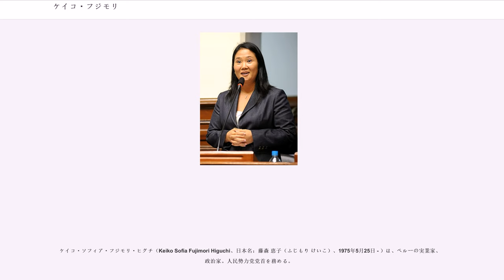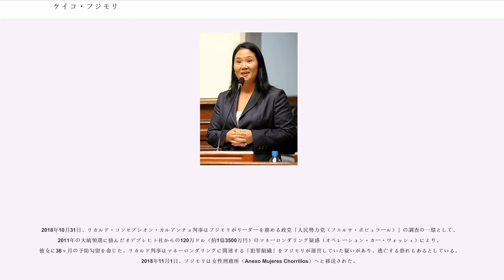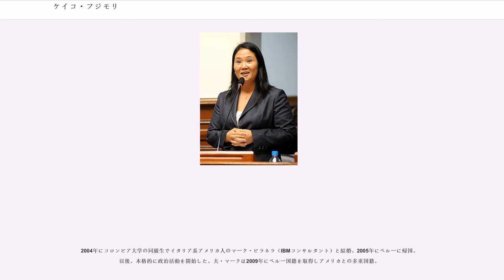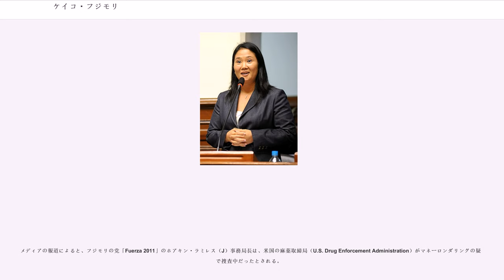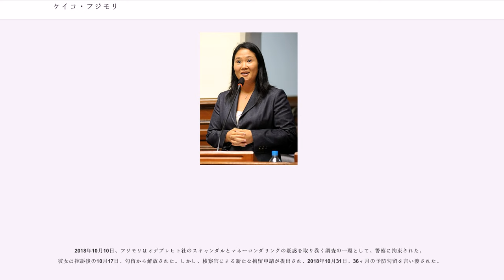ケイコ・フジモリ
ケイコ・ソフィア・フジモリ・ヒグチ（Keiko Sofía Fujimori Higuchi、日本名：藤森 恵子（ふじもり けいこ）、1975年5月25日 - ）は、ペルーの実業家、政治家。人民勢力党党首を務める。

フジモリはブラジルの建設企業オデブレヒトのスキャンダル（）に関与したと言われている。

2018年10月31日、リカルド・コンセプシオン・カルアンチョ判事はフジモリがリーダーを務める政党「人民勢力党（フエルサ・ポピュラール）」の調査の一環として、2011年の大統領選に絡んだオデブレヒト社からの120万ドル（約1億3500万円）のマネーロンダリング疑惑（オペレーション・カー・ウォッシュ）により、彼女に36ヶ月の予防勾留を命じた。リカルド判事はマネーロンダリングに関連する「犯罪組織」をフジモリが運営していた疑いがあり、逃亡する恐れもあるとしている。2018年11月1日、フジモリは女性刑務所（Anexo Mujeres Chorrillos）へと移送された。

これによって2021年の大統領選に立候補することはほぼ不可能となった。

ペルー共和国第91代大統領アルベルト・フジモリと、スサーナ・ヒグチの長女（第1子）としてリマに生まれる。1993年、米国に留学しニューヨーク州立大学ストーニブルック校に入学。1997年にボストン大学を卒業。その後ペルーに帰国するが、2004年に再度渡米し、コロンビア大学コロンビア・ビジネス・スクール修了。学位はMBA。

1994年8月には、当時大統領職にあった父アルベルトと母スサーナが離婚したことを受け、母の代わりに19歳でペルーのファーストレディに指名された。ファーストレディとしての仕事は父・アルベルトが2000年に大統領職を罷免されるまで続けた。
母スサ―ナ・ヒグチは、前夫、フジモリ前大統領と日本の支持者からの寄付を含む腐敗告発を沈黙させるため、いくつか努力を続けたと言う。2001年、ヒグチはペルー陸軍の諜報機関によって年「500回」拷問されていた事をフジモリの腐敗調査捜査官に語った。また彼女はフジモリ前大統領が彼女を殺すように命じたが、大統領の右手だったペルー情報局顧問ウラジミロ・モンテシノスが敬虔なカトリック教徒であることを理由に拒否したと言う。フジモリ前大統領はヒグチの拷問を否定した。彼は背中と胸の傷跡は拷問ではなく、伝統的な日本の漢方治療（灸）であると主張した。
2004年にコロンビア大学の同級生でイタリア系アメリカ人のマーク・ビラネラ（IBMコンサルタント）と結婚。2005年にペルーに帰国。以後、本格的に政治活動を開始した。夫・マークは2009年にペルー国籍を取得しアメリカとの多重国籍。

マークとの間に二人の娘・キアラとカオリをもうけている。

2006年にペルーの総選挙に出馬したケイコは元大統領の娘という圧倒的な知名度を背景に、ひとつの選挙区としては過去最大の個人得票となる60万票あまりを集めて当選する。国会議員となった。この選挙で父アルベルトが率いる「未来同盟（）」は共和国議会の院内会派で第4党となり、ケイコはその主要メンバーとして活動した。

2009年にアルベルトが有罪となり禁固25年の判決が下ると、分裂していたフジモリ派の議員を糾合する中道右派の政党フエルサ2011()を立ち上げ、ケイコ自身はその党首となった。新党結成後「2011年の大統領選挙が真の意味で父の有罪・無罪を決める場になる」と発言し、2011年の大統領選挙への出馬を強く示唆した。

2006年に国会議員に当選して以来、ケイコの支持率は20%程度を常に維持しており、はやくから有力な次期大統領候補の一人と目されていた。ケイコ支持の背景には、1980年代のハイパーインフレを押さえ込んでペルー経済を立て直し、麻薬組織および左翼ゲリラによる国内の混乱を沈静化させ、貧困層への富の再分配を行った父アルベルトへの賞賛がある。そのため大統領選挙への立候補表明後は、服役中の父の功績を強調する戦術をとってきた。さらに当選すれば父親の恩赦を行うと公言することで、父アルベルトの支持者が多い貧困層から支持を得ることに成功した。しかし一方でペルー国内では、政権末期に憲法停止や人権抑圧を行ったアルベルトへの反発も強固に存在している。たとえばノーベル賞作家バルガス・リョサは「罪に問われ、収監されている独裁者の娘が当選したら国の...